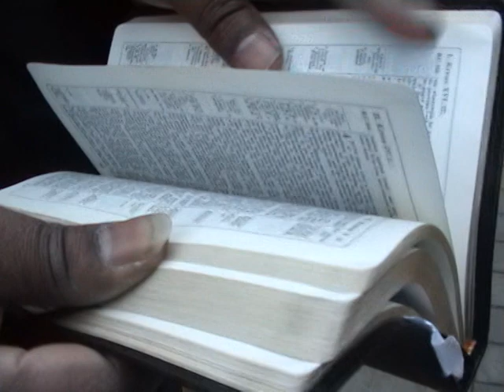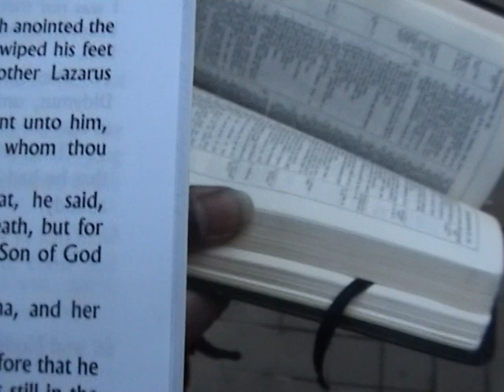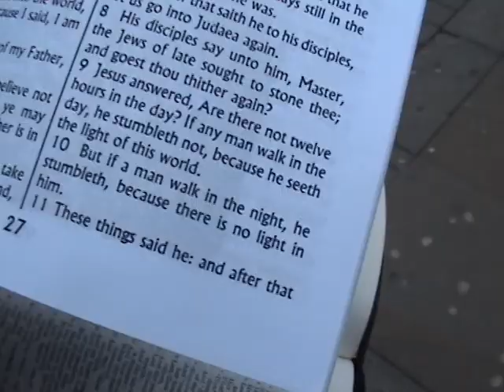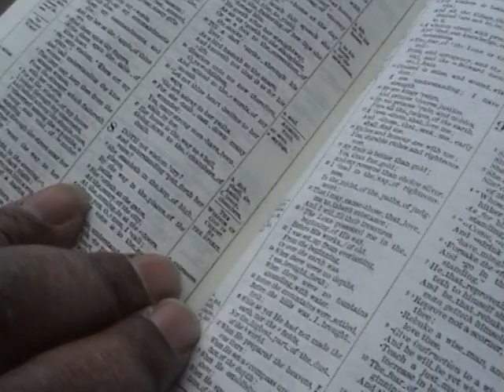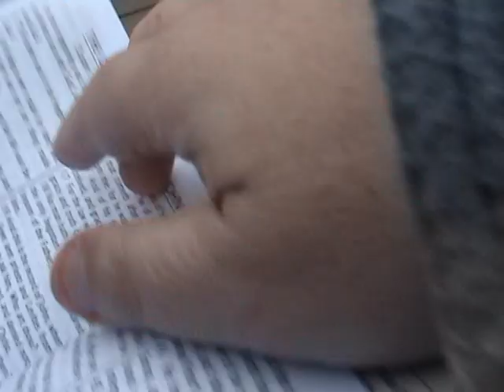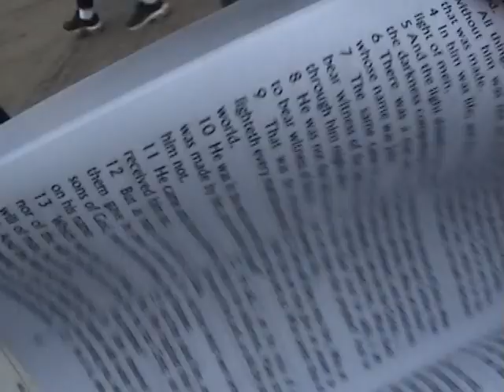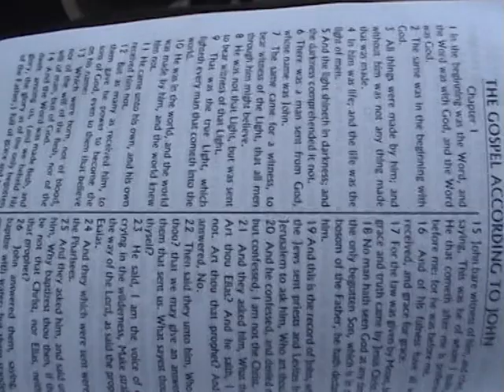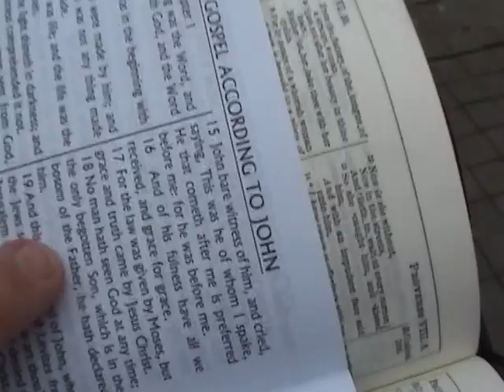Jehovah's Witness v two born again christians debate on streets of manchester